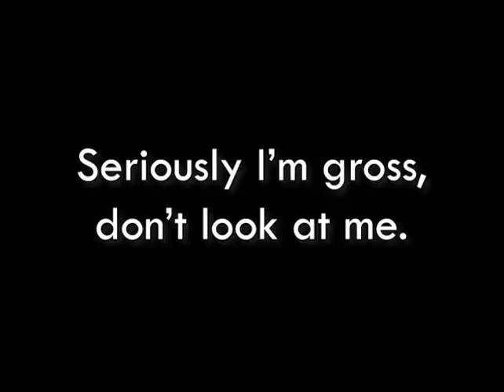Is "Mudd's Women" Sexist? | Star Trek TOS 1x06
Is “Mudd’s Women” sexist? Let’s put those original Star Trek gender politics up to the test. Let’s discuss sex work and sex workers. And this time with me, I have a special guest.

Adam Ruins Everything, “Adam Ruins The Wild West”

Review of "Mudd’s Women", Star Trek (The Original Series), Season 1, Episode 6. Production #4. Directed by Harvey Hart. Written by Stephen Kandel. Starring William Shatner as James T. Kirk, Leonard Nimoy as Spock, Deforest Kelley as Leonard "Bones" McCoy. Featuring Nichelle Nichols as Lieutenant Nyota Uhura, George Takei as Helmsman Hikaru Sulu, and James Doohan as Chief Engineer Montgomery Scott. Guest starring Roger C. Carmel as Harry Mudd, Karen Steele as Eve McHuron, Susan Denberg as Magda Kovacs, and Maggie Thrett as Ruth Bonaventure. Created by Gene Roddenberry. NBC, 1966.